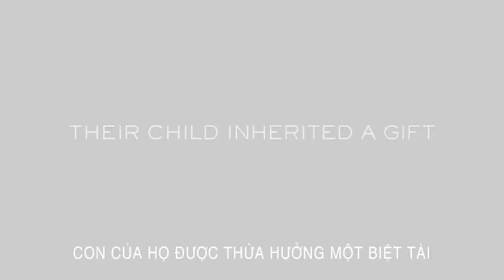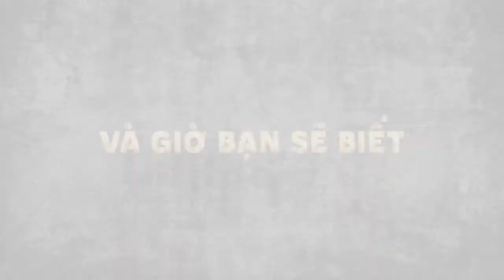Insidious 3 - Thách thức chinh phục nỗi sợ hãi tột cùng